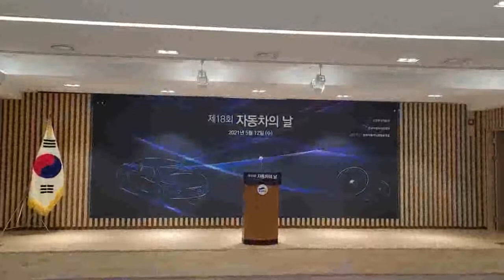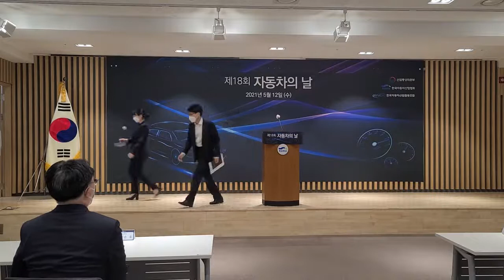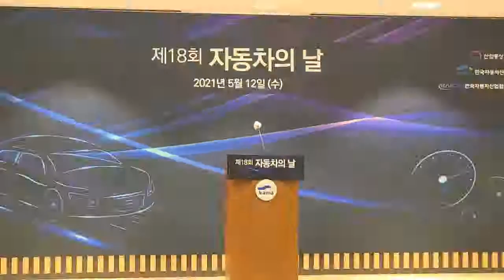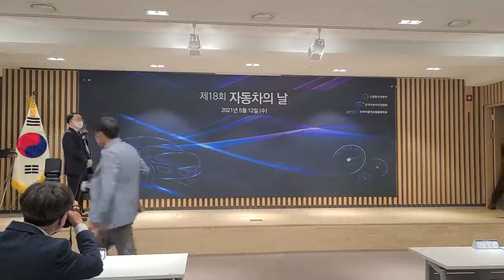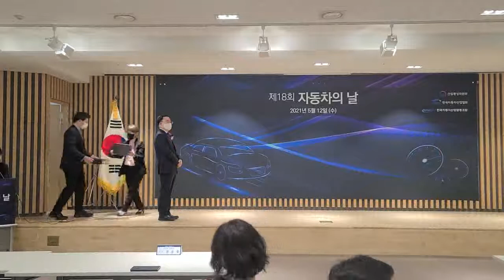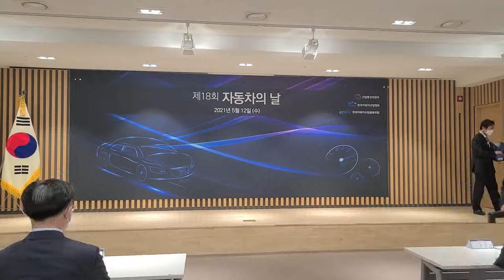[레미컴TV] 제18회 자동차의 날 기념식-서울 서초구 한국자동차산업협회 자동차회관 지하 1층 그랜저볼룸(2021 05 12)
ㅡㅡㅡㅡㅡㅡㅡㅡㅡㅡㅡㅡㅡㅡㅡㅡㅡㅡㅡ
⊙『제18회 자동차의 날 기념식』⊙
∎ 분류 : 기념행사(산업/자동차)
∎ 행사명 : 『제18회 자동차의 날 기념식』
∎ 영문명 :
∎ 기간 : 2021년 05월 12일(수)(1일간)
∎ 시간 : 오전 10시 50분~오전 11시 50분
∎ 장소 : 한국자동차산업협회 자동차회관 지하 1층 그랜저볼룸[서울특별시 서초구 반포대로 25(서초동 1461-15)]